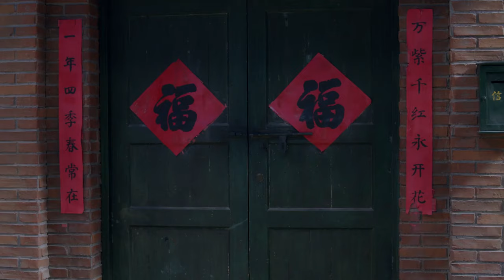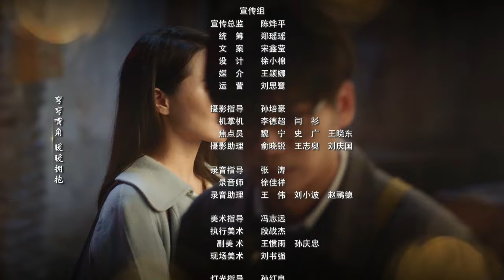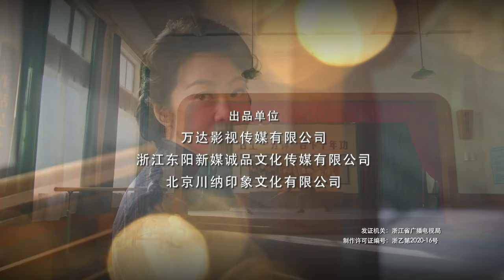【ENG SUB】岁月年轮36丨文革后再婚夫妻遇到家庭矛盾，爱感化家庭每一个人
✨✨✨电视剧频道里会有2023最新电视剧为您推荐，邀请您观看电视剧最新剧集，喜欢的话记得关注订阅以及留言哦～有喜欢的2023最新电视剧也可以留言～

剧集类型：农村

💌文革结束，柳碧云和江天怀这对再婚夫妻分离十年先后回城，带着各自的儿女一起生活，面临着事业的种种挑战和家庭矛盾的困扰。继女江梅和奶奶联手制造了很多家庭矛盾，柳碧云从来没有放在心上，一直感化着江梅；江林和李冰虽然是非亲生兄弟，但每当彼此遇到困难时，都能出手相助，让江天怀柳碧云很是欣慰；女儿江雪因为感情问题受到伤害，在家人们的呵护下度过难关，恢复高考后，通过努力考上大学，用知识改变命运；继子江森早早在农村成家，媳妇王改凤在生活习惯上与柳碧云有着分歧，柳碧云用她的方式慢慢影响着他们。江天怀深爱着柳碧云，帮助她一起解决家里的各种矛盾，他们用爱感化着家里的每一个人，并引导儿女们健康、快乐地成长。步入老年，柳碧云江天怀回首往事，一生无悔，儿女们更是庆幸有他们这样的爸妈